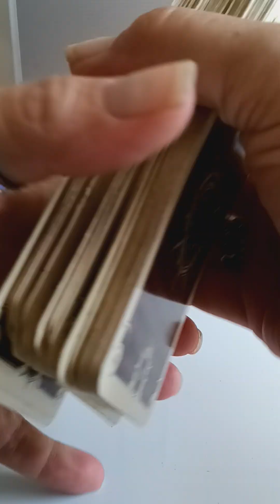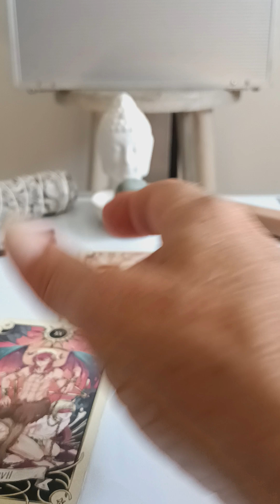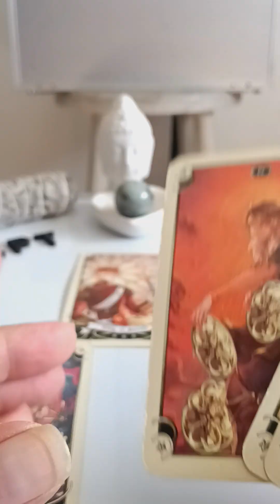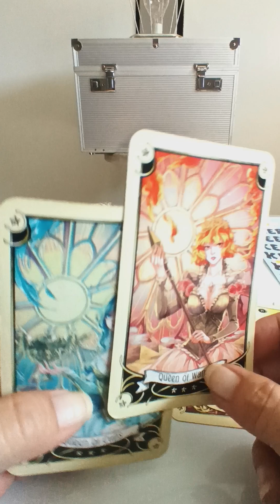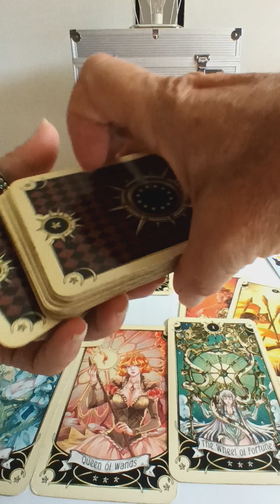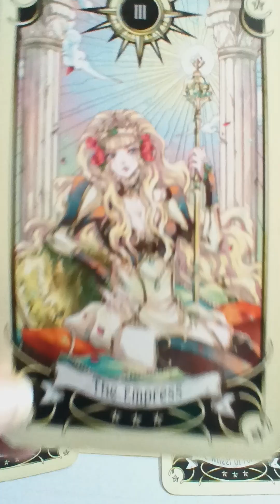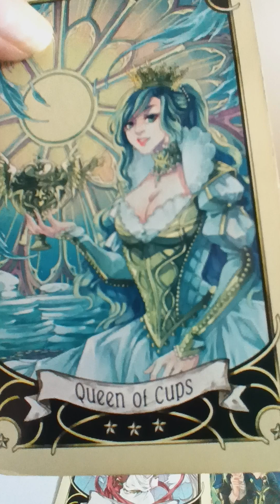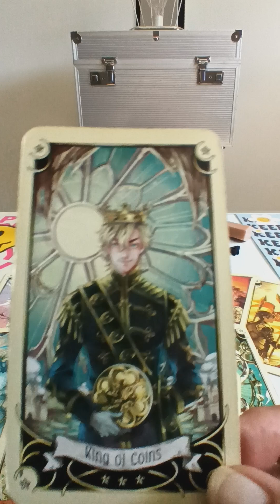Your FRIEND 🙏 CAPRICORN ♑ STUBBORN and LOST 🔮 September 2024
Welcome to my Tarot Reading Channel 🔮
FREE Readings here!
🥰• I Appreciate your views!

 LIKE 👍 readings that resonate
SHARE📲 if you believe in magic